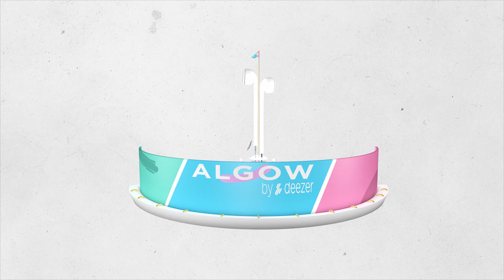Algow by Deezer - Teaser pour une borne interactive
"Un air vous trotte dans la tête ? ALGOW BY DEEZER est là ! Nous avons tous eu un jour une chanson en tête sans pouvoir se souvenir de l’interprète ni du titre. Fini avec Algow !" Concept créatif pour une borne interactive scénarisée, imaginé par AlvinFleurantin et Sarra Saghro Stefanazzi, étudiants en formation alternance direction artistique multimédia, pour étendre le territoire de marque de Deezer.